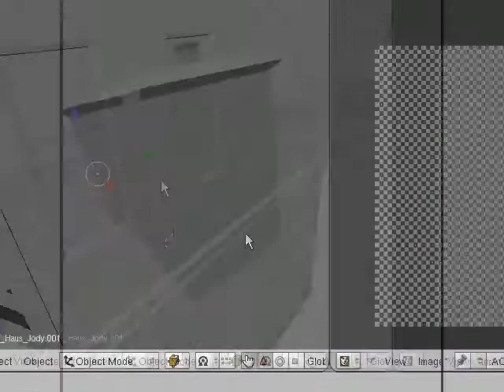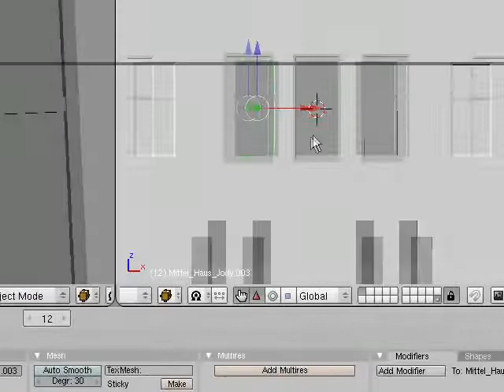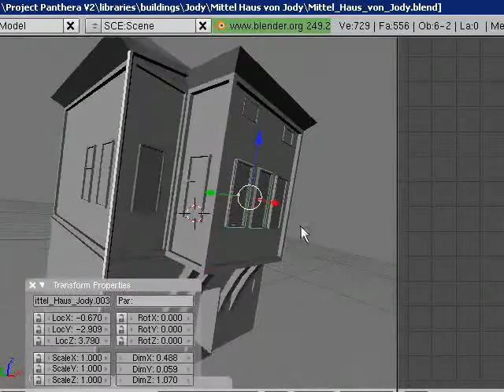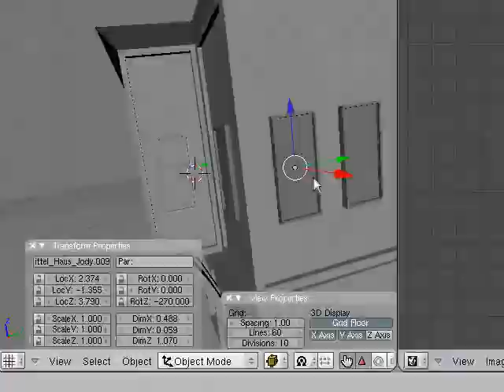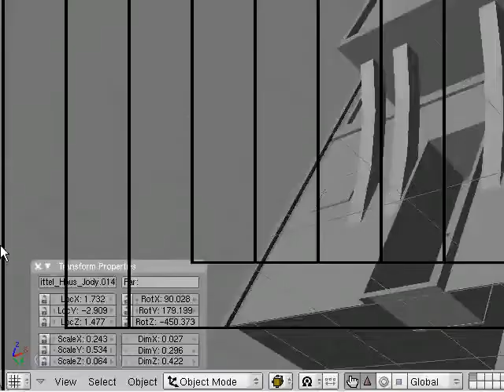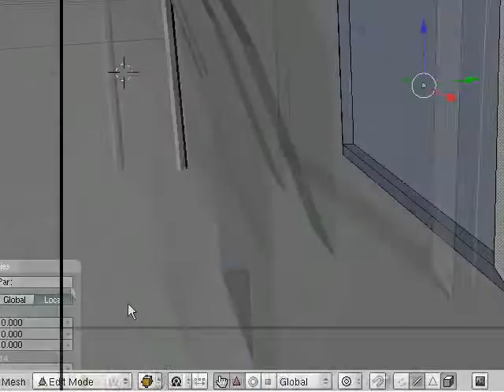Planning the main city Part 36